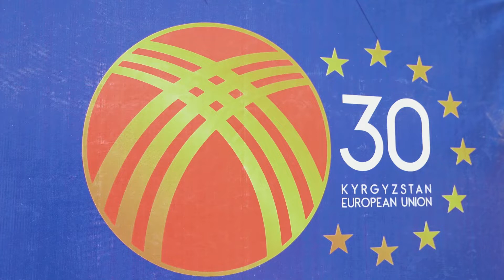EU Village in Karakol / Европейская деревня в Караколе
Overview of the event "European Village" in the city of Karakol, dedicated to the Day of Europe / Обзор мероприятия "Европейская деревня" в городе Каракол, посвященное Дню Европы.